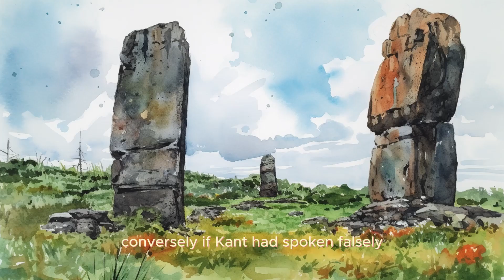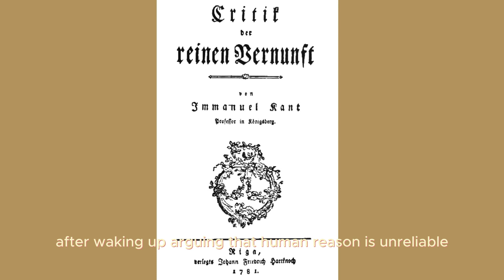The Dream of Kant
Antinomy occurs when two valid views or beliefs on the same subject contradict each other. The antinomy of pure reason is crucial to Kant's philosophy because it allows him to enter the criticism of reason and find the root cause of the metaphysics' predicament and a solution.